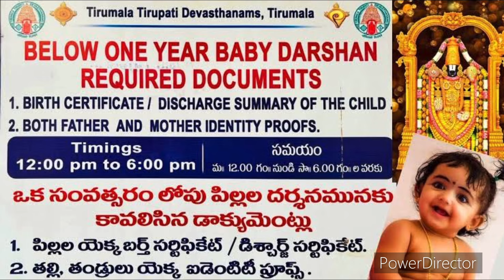Supadham darshanam |Tirupathi lo one year baby and valla parents ki special darshanam| Telugu facts